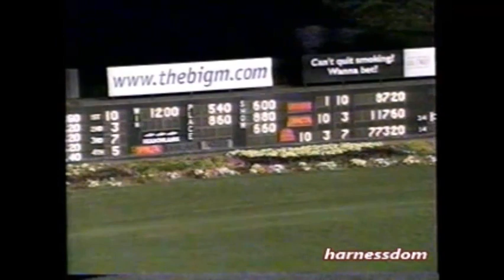2002 Meadowlands BUBBA GUMP Eric Ledford